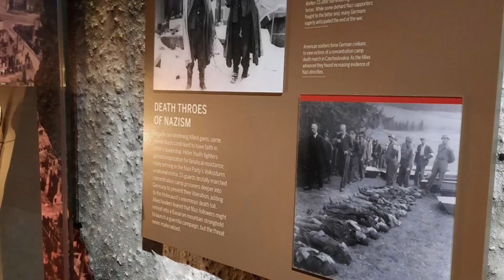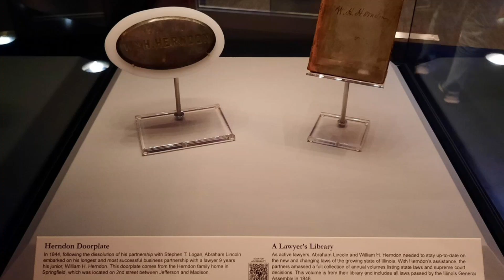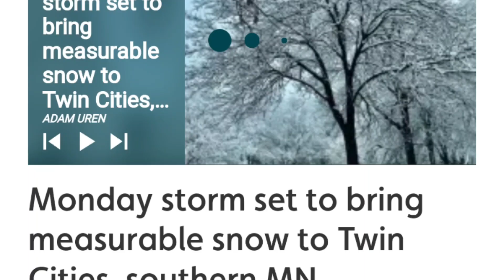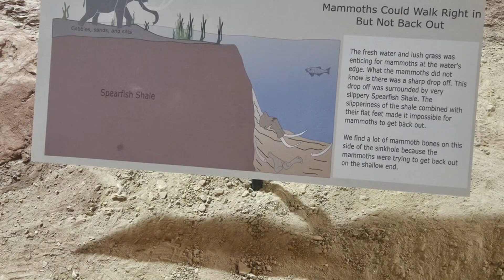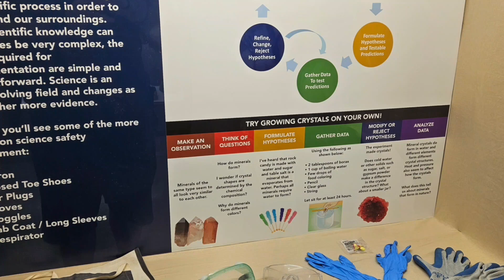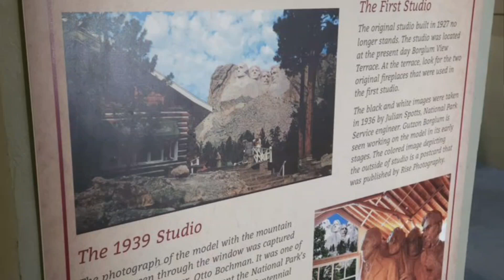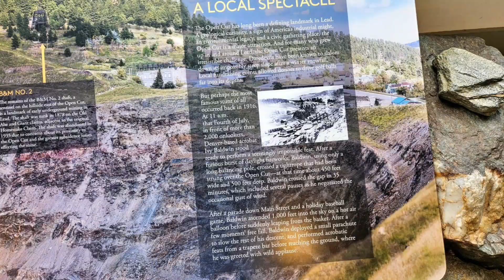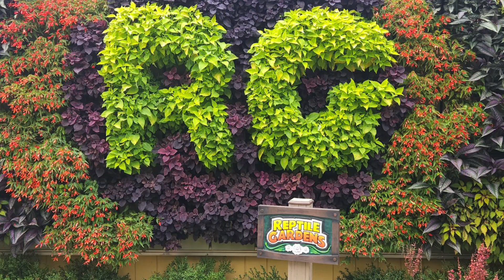January 16, 2024